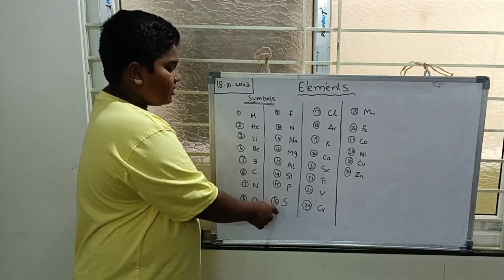elements from 1 to 30